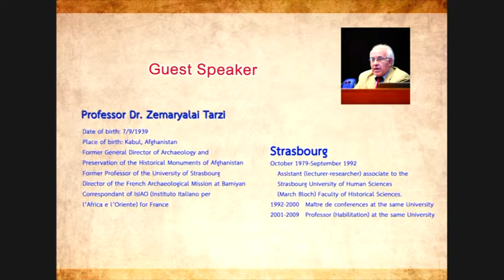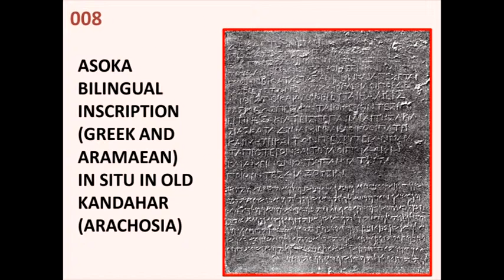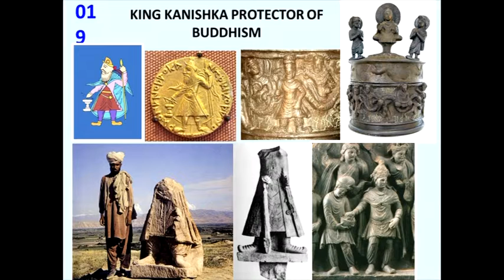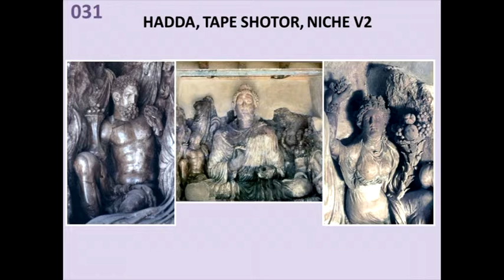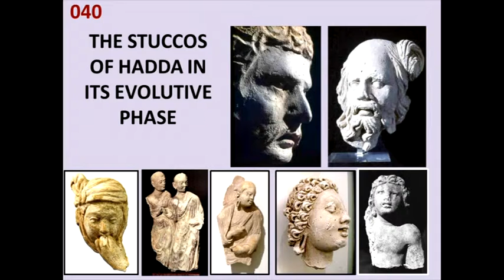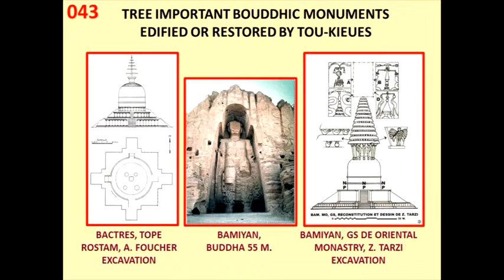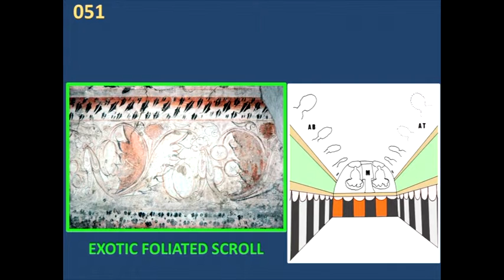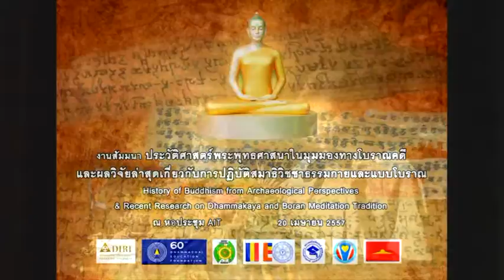2 History of Buddhism in Archaeological Perspectives